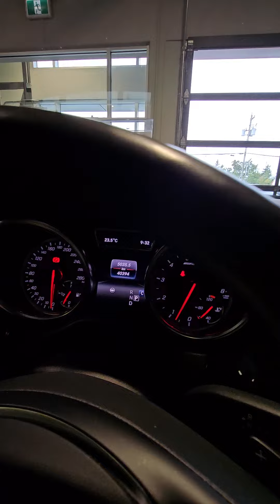2018 Mercedes GLE43 AMG